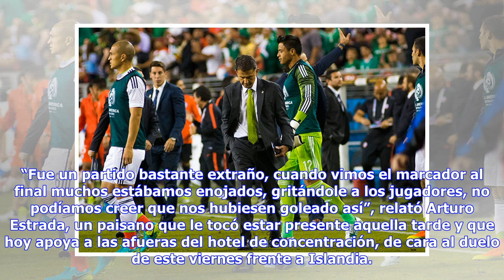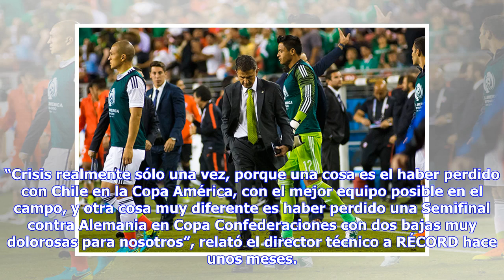Noticias de última hora | Santa Clara, suelo 'maldito' para la Selección Mexicana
Han pasado 631 días desde una de las derrotas más dolorosas para el balompié nacional: el 7-0 que le propinó Chile a la Selección Mexicana. Desde aquella tarde, el Tricolor no volvió más a la ciudad de Santa Clara, California, destino que dejó marcado a Juan Carlos Osorio de por vida. “Fue un partido bastante extraño, cuando vimos el marcador al final muchos estábamos enojados, gritándole a los jugadores, no podíamos creer que nos hubiesen goleado así”, relató Arturo Estrada, un paisano que le t...